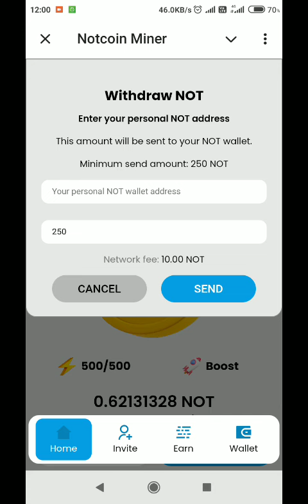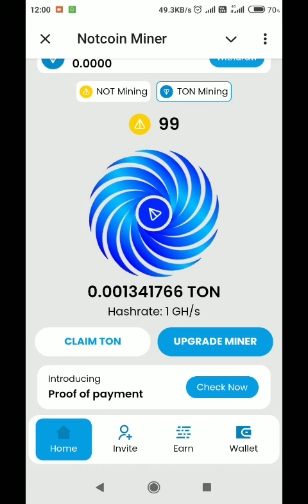Notcoin miner Telegram bot Airdrop | Ton mining bot | Not coin mining bot Notcoin miner in Telegram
Notcoin miner Telegram bot Airdrop project
Notcoin mining in Telegram bot

spinnercoin app

HEXN App

Dogex Telegram App